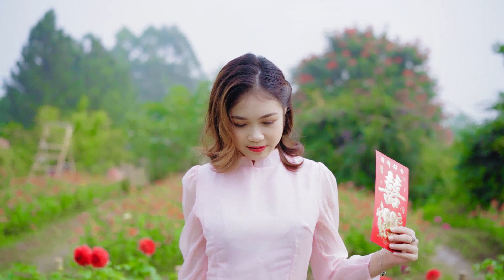79 Sweet Jazz Music for Stress Relief ☕ Cozy Coffee Shop & Relaxing Jazz Instrumental Music